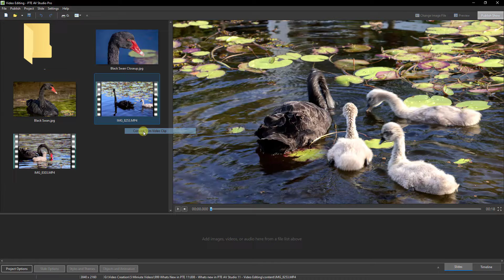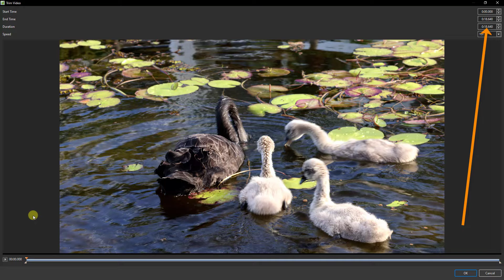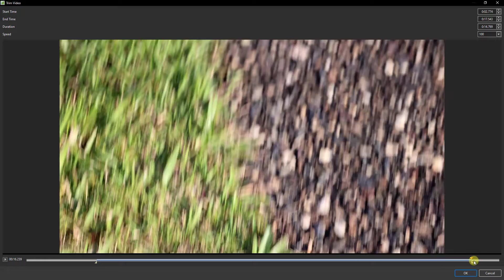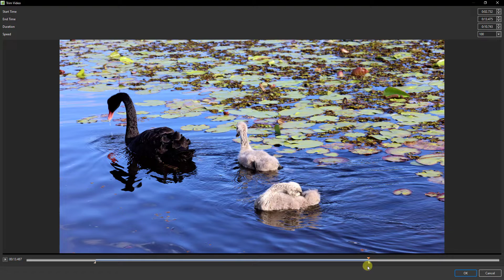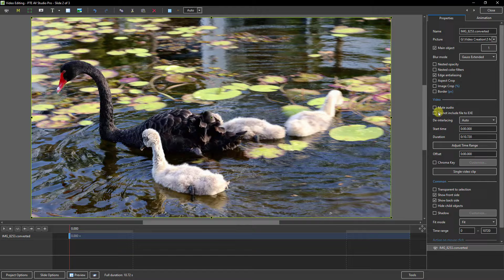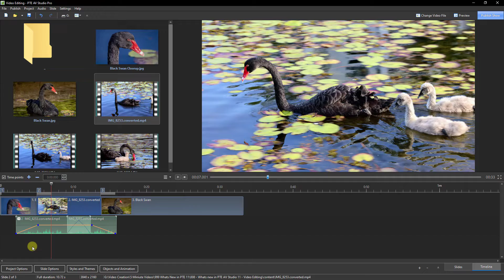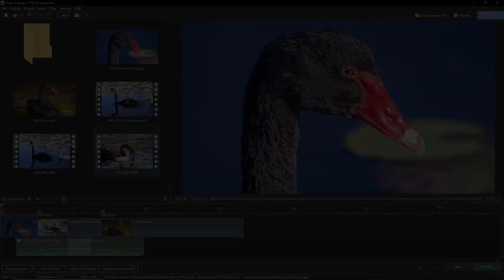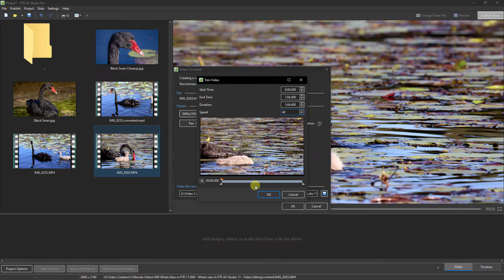009 - Whats new in PTE AV Studio 11 - Video Editing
Check out hundreds of our videos on Photoshop, Lightroom and Audio Visual

Download our first 100 video list Pdf with YouTube